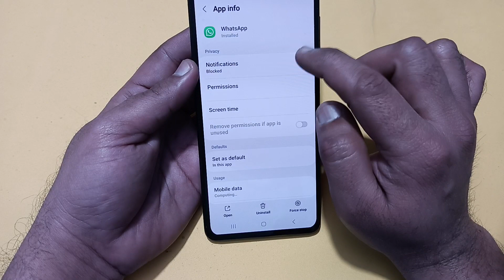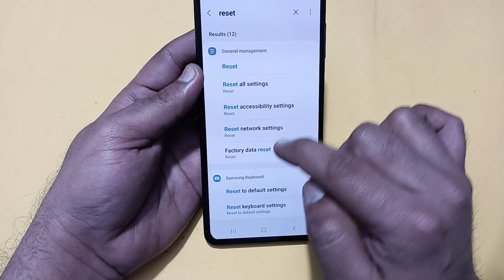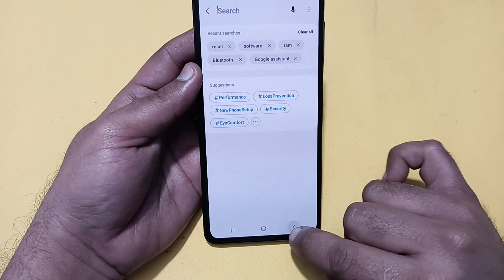WhatsApp incoming call not showing Samsung galaxy a15, how to fix WhatsApp incoming call not showing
Best powerful CPU under 10k

60-Inch Tripod with Bag

7 Socket 6A Extension Board

multiplug Extension